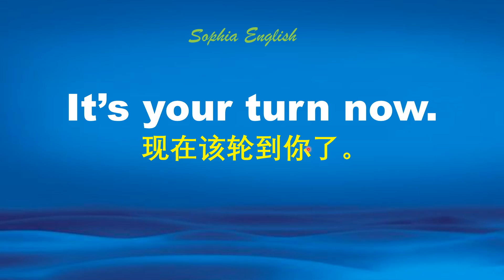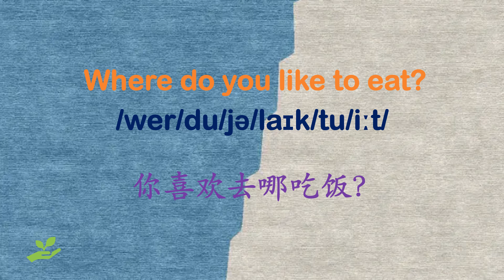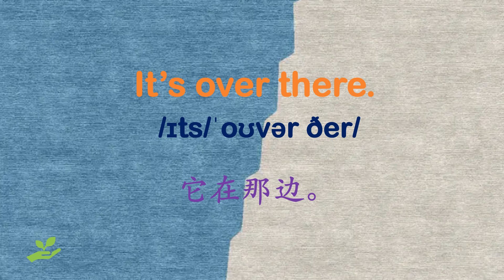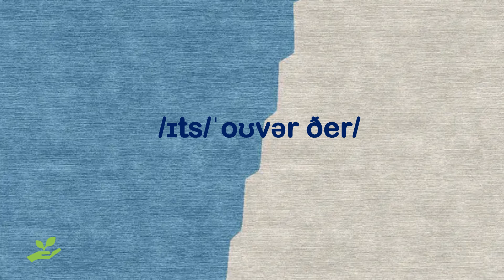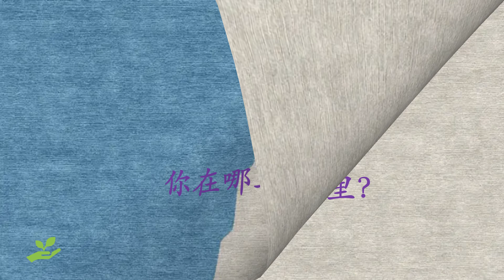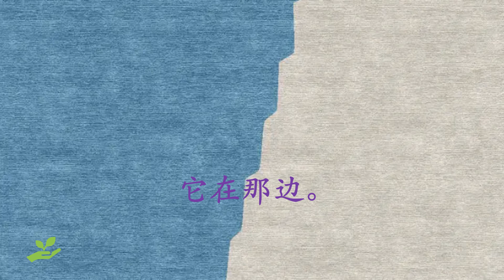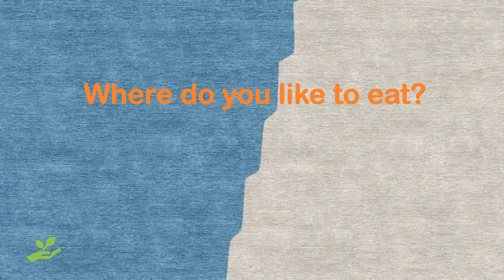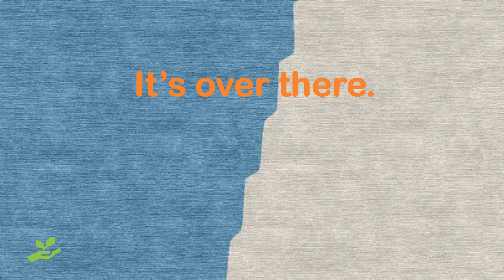零基础英语口语：每天5句掌握1000词 第二十六课 June 12th,2024